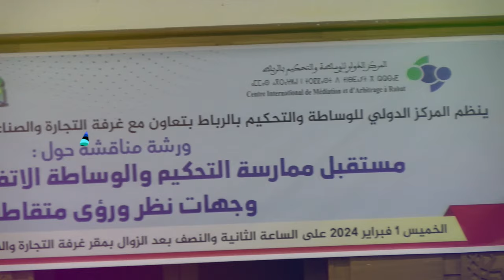ممارسة التحكيم والوساطة موضوع ورشة مناقشة نظمها المركز الدولي للوساطةوالتحكيم بتعاون مع غرفة الرباط